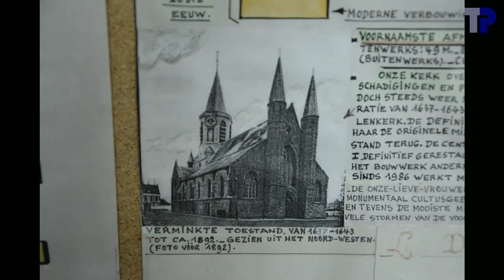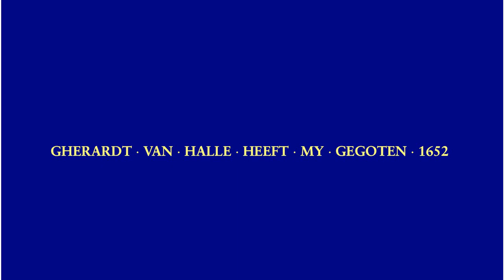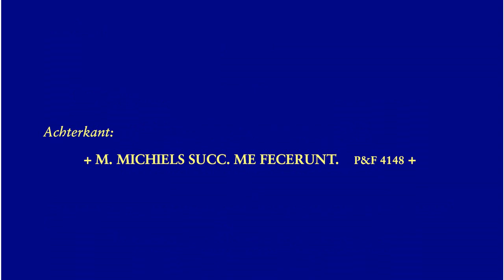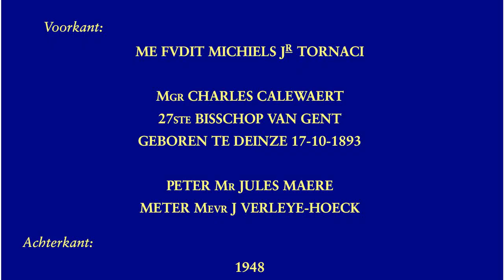Deinze, Onze-Lieve-Vrouwekerk, luidklokken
Deinze, Onze-Lieve-Vrouwekerk, luidklokken, cloches de volée, ringing bells

4 luidklokken/cloches de volée/ringing bells

1.
...Michiels Jr., 1948
...es1+21,  Mib3
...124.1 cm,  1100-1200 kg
2. Maria
...Petit & Fritsen, 1964
...f1+16, fa3
...112.6 cm, 850-950 kg
3.
...Lecull & Daperon, 1883
...g1+13, sol3
...100.4 cm, 600-650 kg
4.
...Gerhardt Van Halle, 1652
...c3-24, do5
...44.7 cm, 60-70 kg

Diameters van eigen meting, gewichten geschat uit diameter en toonhoogte.
Diamètres mesurés sur place, poids estimés des diamètres et notes.
Diameters measured on the spot, weights estimated from diameters and pitches

Data van opname / dates d'enregistrement / dates of recording:
Klok 4: 6 mei 2016
Klokken 1, 2 en 3: 1 maart 2020
Volgelui: 10 juli 2016
Foto's: 6 mei 2016, 10 juli 2016, 4 oktober 2016, 1 maart 2020, 8 maart 2020 (nog net voor de lock down)

Deze film is een uitbreiding met de individuele klokken van een filmpje dat in 2016 al op YouTube gepost werd.
This film is an extension with the individual bells, of a film already posted on YouTube in 2016.

00:04  Sfeerfoto's
02:43  Klok 4
02:47 .Foto's
03:06 .Opschrift
03:12 .Luiden
04:16  Klok 3
04:20 .Foto's
04:40 .Opschrift
04:46 .Luiden
07:00  Klok 2
07:04 .Foto's
07:15 .Opschrift
07:29 .Luiden
09:26  Klok 1
09:30 .Foto's
09:44 .Opschrift
09:52 .Luiden
12:17  Volgelui (we besparen u de 20 minuten wachten met de camera in aanslag...)
21:04  Nog een verrassing als toemaatje
.Une surprise pour terminer
.A surprise at the end

Met dank aan Tim Martens en het Roeselaars Klokkengilde voor de organisatie van de bezoeken.  Dank aan deken Rudy Van Acker, Charles Dairay, Foeke Van Acker en de koster voor het onthaal.  Met dank aan Tim Martens, Joeri De Vreese,Mira Henrike-Sievert, Foeke Van Acker en de aanwezigen voor de hulp in de toren.